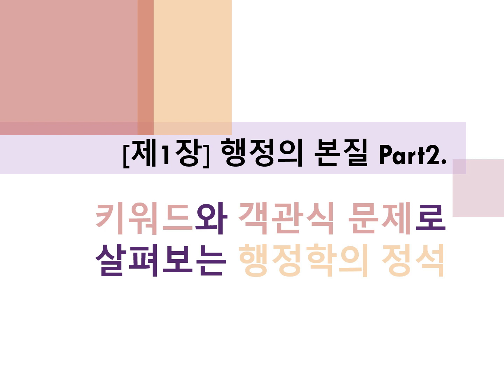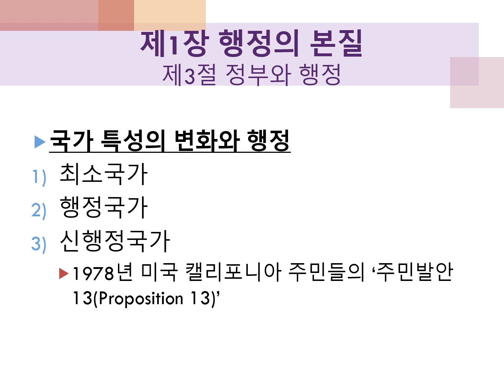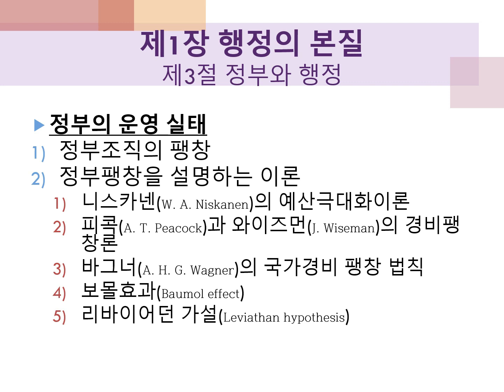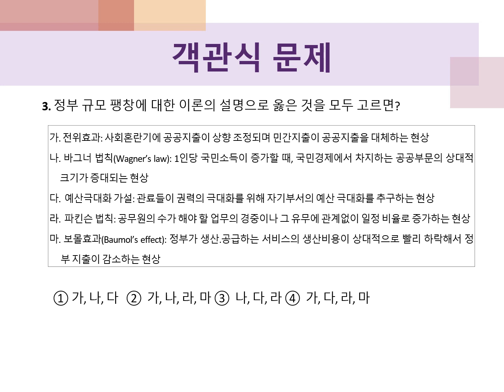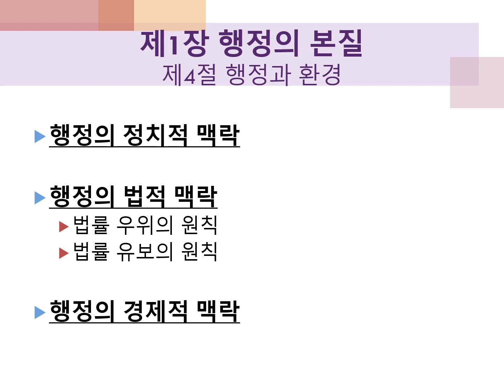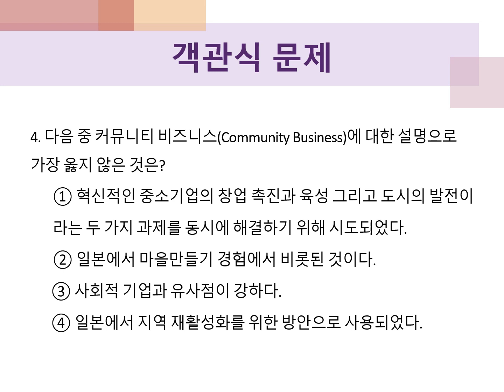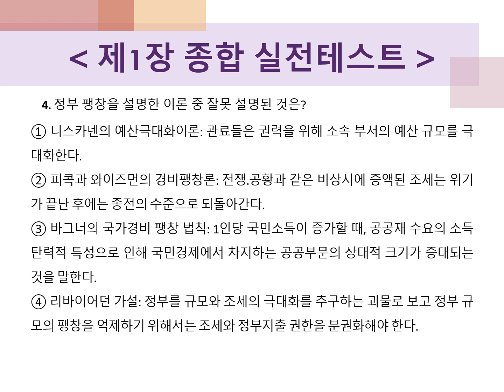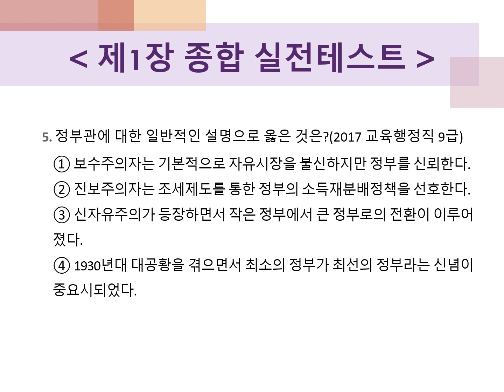[행정학의 정석] 제1장_행정의 본질 (Part 2.)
대영문화사에서 발간한
백승기 교수님 著 [행정학의 정석]에 기반하여
진행하는 "행정학 강의" 입니다.
총 13장으로 구성된 책으로,
강의 역시 1~13장 순서대로 진행됩니다.

이번 영상은
제1장 '행정의 본질'에 관한 강의입니다.
강의가 길어져서 총 2개 part로 나누어 업로드하겠습니다.

*기존에 올렸던 영상에서 한 군데 설명 오류가 있어서
수정 후 재업로드 합니다.

* 처음에 삽입된 소리는 유튜브 오디오 보관함의
음향효과에 있는 'Ping Pong Serve and Volley'입니다.